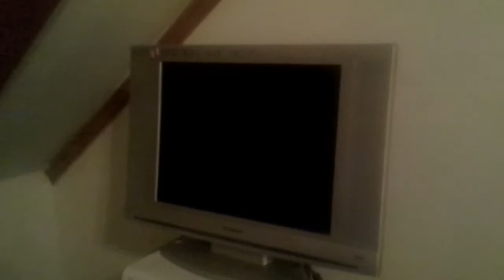December 2012 record room